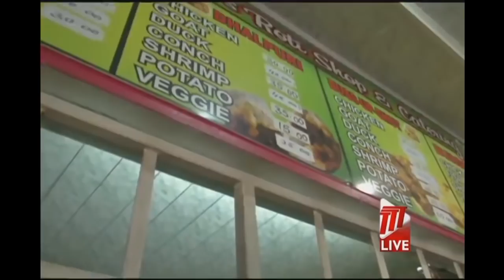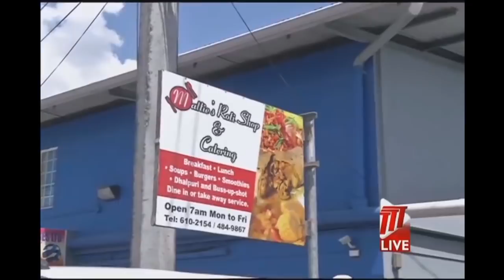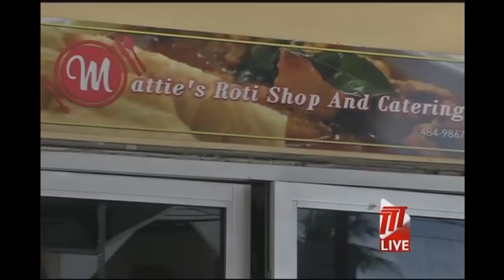Roti Owner Optimistic for Future of Business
One Roti Shop owner is optimistic that her business will rebound with the start of phased lifting of Covid-19 restrictions.

Cherrylene Lewis has more..